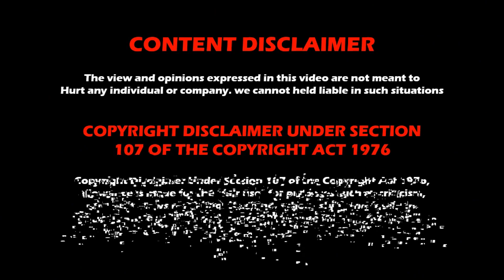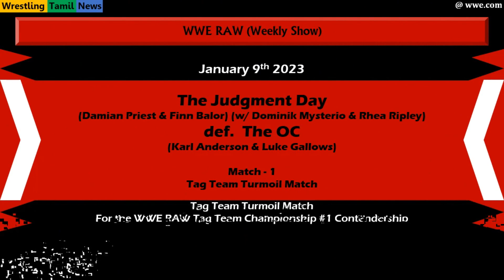WWE RAW 9th January 2023 results | WWE Magazine | Wrestling Tamil